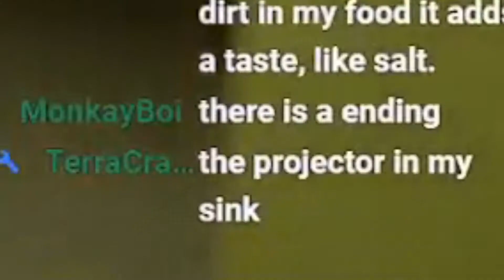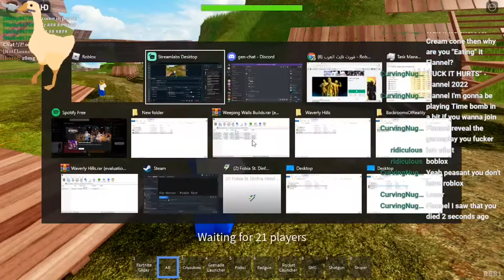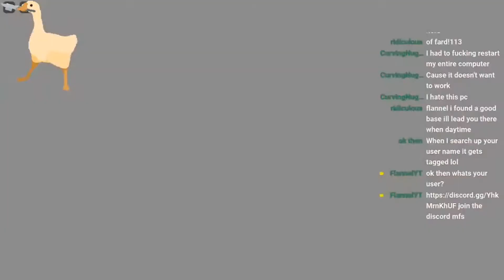Flannel loses his mind (STREAM HIGHLIGHTS)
thanks to everyone who made it to stream :)